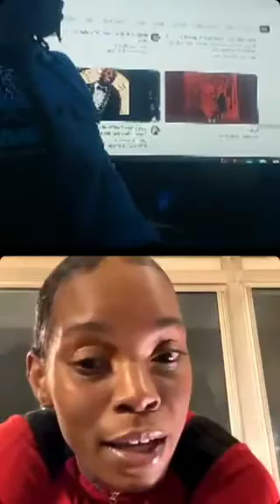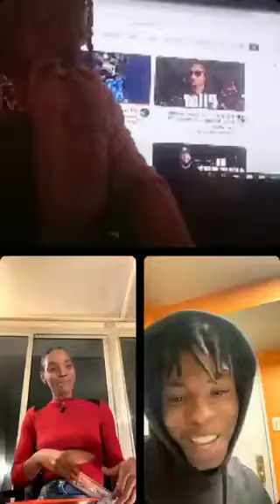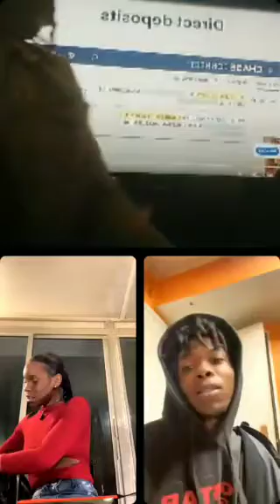FXCK THAT SHXT IG PODCAST EP.15 W/ LIL TAYY, LEEZYHAVIN, DJ TRIPPY, ALI KULTURE, & MARYLAND MASCOT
YO WE LIVE TONIGHT WEDNESDAY NIGHT ON OUR 15TH EPISODE ❗❗❗WE BACK AGAIN COME JOIN US ON LIVE WEDNESDAY ON OUR FIFTEENTH EPISODE AT 8PM WITH @maybachcherry & @officialboots_  WE GOING LIVE TODAY  ON @BOSSUPDMV EVERY WEDNESDAY ❗❗❗❗

HIT THE NOTIFICATIONS AND REMINDERS
WE LIT ❗❗❗❗